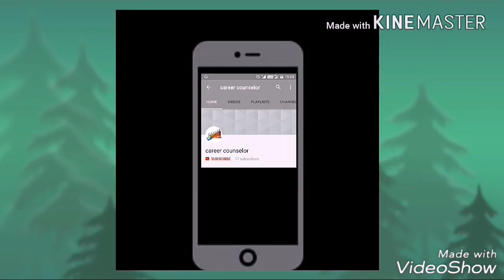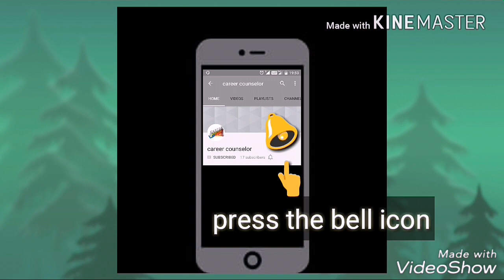Classroom decoration ideas, school decoration ideas, classroom decoration,class decoration ideas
Decoration Ideas